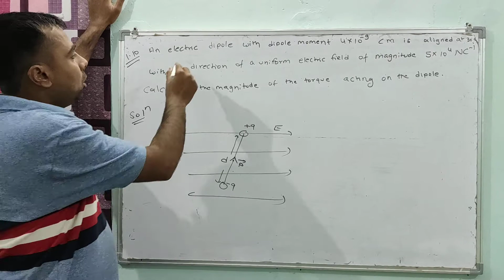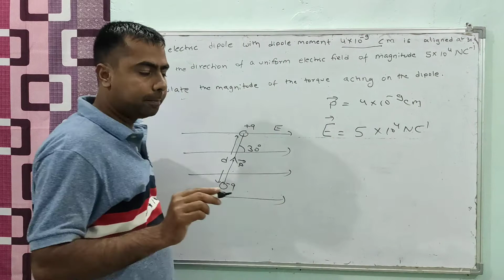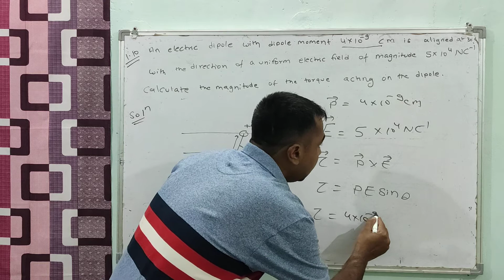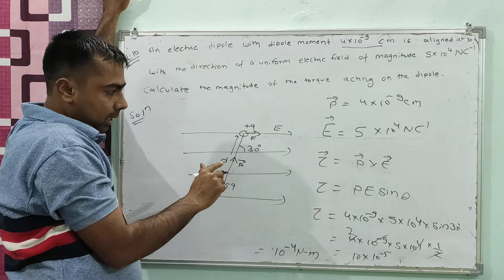1. A dipole in an Electric Fields concept numericals | Ncert Exercise 1.10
Class 12 physics chapter 1 numerical solutions | Ex.-1.10 | Electric Charges and Fields

Electric Charges and Fields all ncert exercise and exampler numericals Topicwise pdf

1) physics ncert solutions class 12
2) ncert class 12 physics solutions
3) Electric Field and Charges class 12 solutions
4) Electric Fields and charges class 12 ncert solutions
5) cbse class 12 ncert physics solution
6) physics ncert class 12 solutions
7) Electric fields and charges ncert solutions
8) ncert class 12 physics chapter 1 solutions in hindi
9) ncert class 12 physics chapter 1 exercise solutions
10) ncert physics class 12 chapter 1 solutions